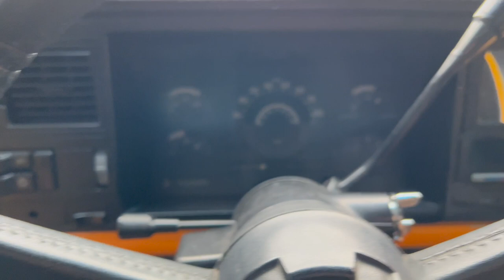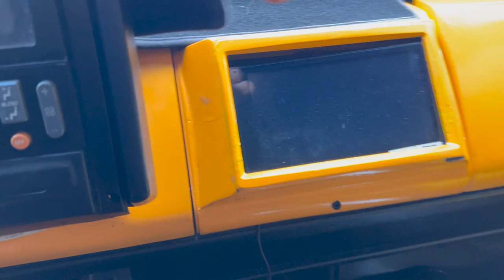🔥" Catching Up "🔥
Fixing bed bolt that was loose